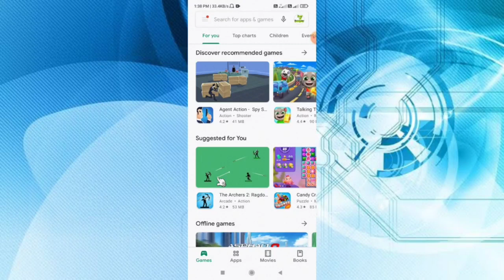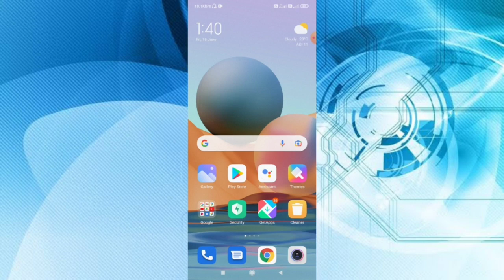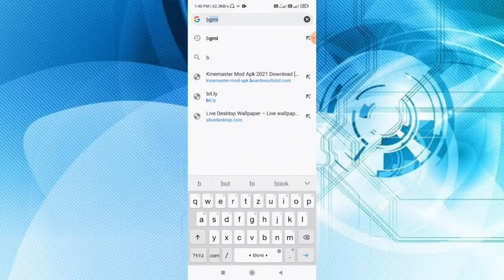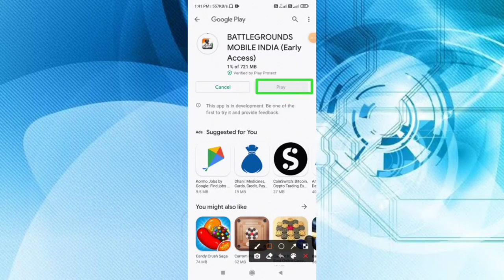battleground mobile india download kaise karen | battleground mobile india download link | atultech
Hi friends

दोस्तों आज हम इस वीडियो में बताएंगे बैटलग्राउंड मोबाइल इंडिया गेम कैसेेे डाउनलोड कर सकते है सिर्फ 2 मिनट में तो इस वीडियो यही डिटेल्स मे बतायेगे तू वीडियो को शुरू से अंत तक देखिए

like shear comment

thanks for whaching